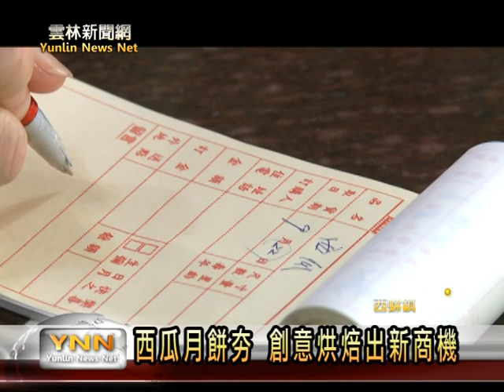雲林新聞網-西瓜月餅夯 創意烘焙出新商機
西螺的西瓜相當出名、也具代表性，因此有一間糕餅業者，在今年中秋就推出了西瓜造型的月餅，買氣超夯，連老闆也很意外。